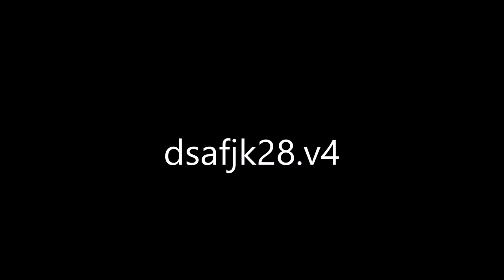dsafjk28.v4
Made with Buzz tracker in 2004

Some credit owed to marijuana... ;-)

I have about 50 of these in WAV format mostly in 1411 kbps, some loss does occur converting to video.

Images were ripped from Google image search - will remove if there is any right infringement. Images are all fractals (supposedly).

I thought I would share because I still like to listen to these and to how my mind works - and someone else might appreciate this too.